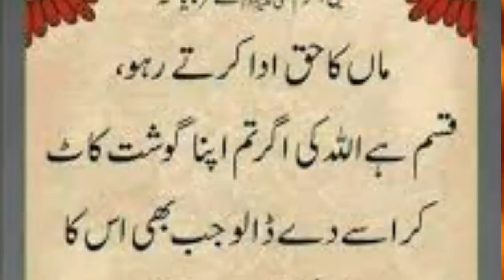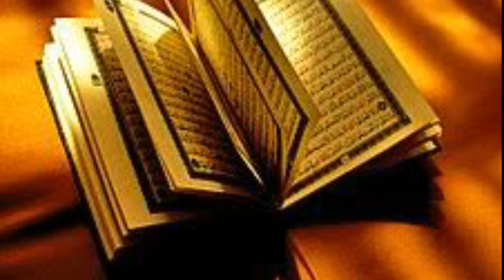Bharat men bety ne Sagi Maan Ko Bhi Nahin chora beghirti ki tamam hadden paar kar din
Find and save ideas about Ahmad online health .The useful Ahmad online health that will help you care for some of the most important parts of your body.See more about Health Tips, Home Remedies and Health Remedies.Bharat men bety ne Sagi Maan Ko Bhi Nahin chora beghirti ki tamam hadden paar kar din
tilismati, amliyat, tilismatiamliyat, channel, vashikaran, mantra, amal, love, wazifa, white, magic, black, Sifli, noorani, noori, song, drama, music, mantar, wazefa, wazifa for love, wazifa for love marriage, wazifa for love powerful, wazifa for love back in one day, wazifa for love back, wazifa for love in english, wazifa for love from husband, wazifa for love marriage to agree boy, wazifa for love between husband and wife, wazifa for lover come back in urdu, wazifa for love in 1 day